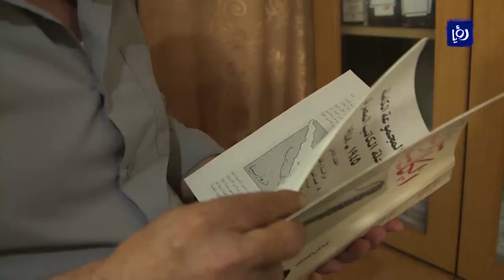14/7/2020 - إدانات واسعة لجريمة اغتيال الأسير المحرر جبر القيق في قطاع غزة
على وقع جريمة اغتيال الأسير المحرر جبر القيق في قطاع غزة، تتخوف مدينة رفح من الانجرار إلى الثأر والفوضى، فيما تتابع القوى الأمنية التحقيق في الجريمة للقبض على القتلة.